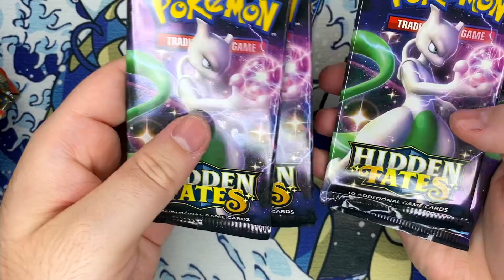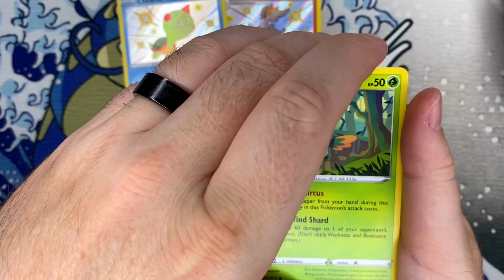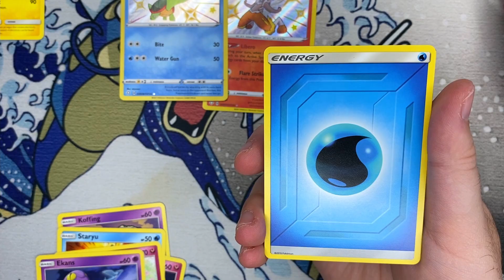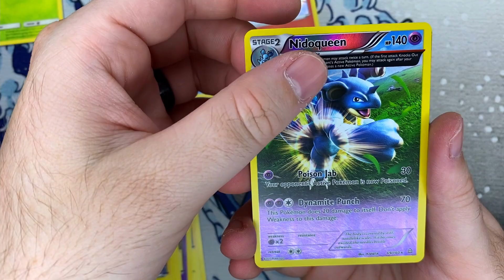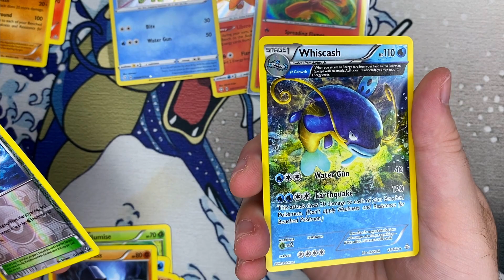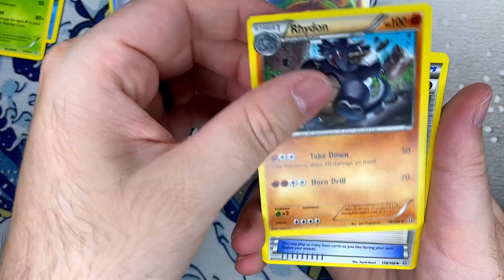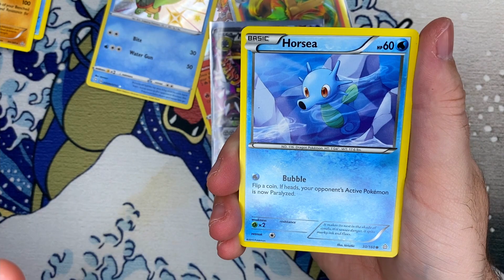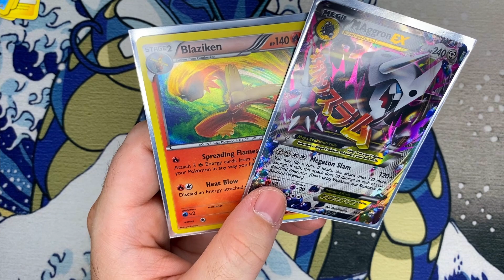Pokemon PRIMAL CLASH Opening! Also Hidden Fates And Shining Fates EP.300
Pokemon PokemonTCG PokemonOpening Today's video features Pokemon Primal Clash booster packs as we celebrate episode 300 on the channel! There's also some Fates action as well. As always, let me know what you guys would like to see on the channel!

Awesome Song at the End of Every Video!